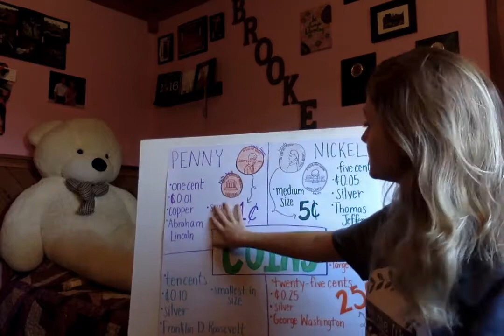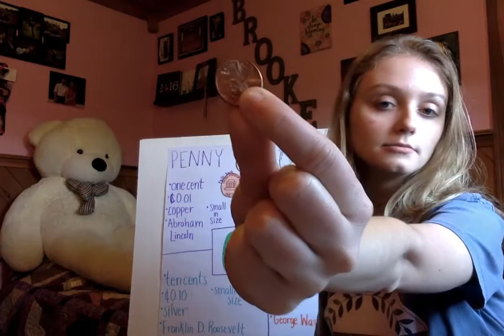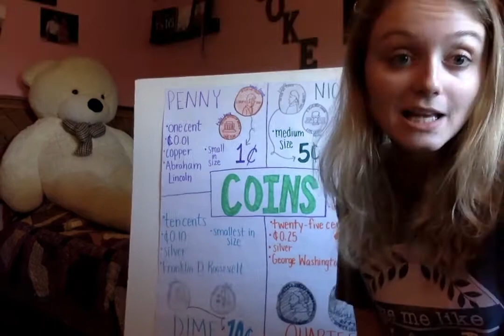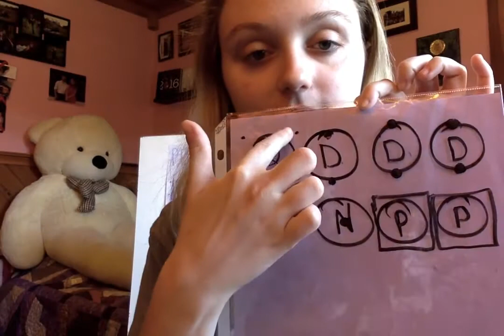Daily Check In April 22